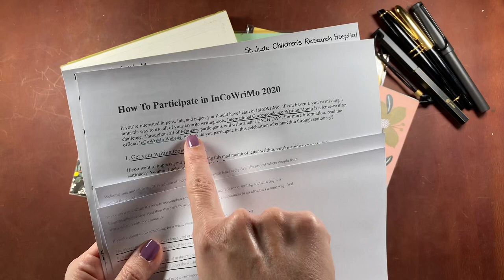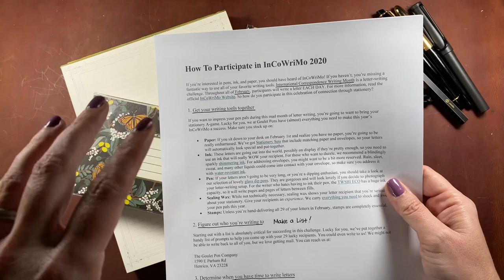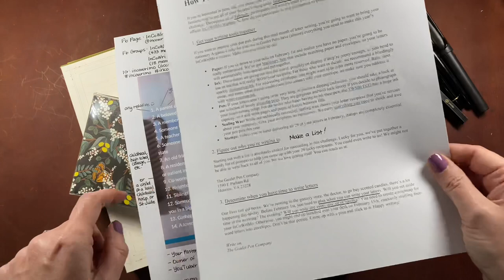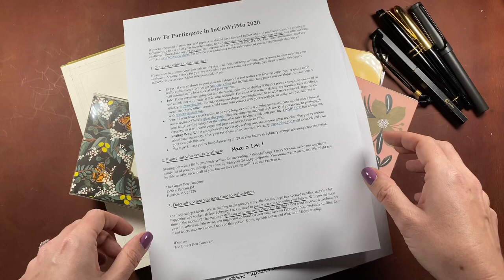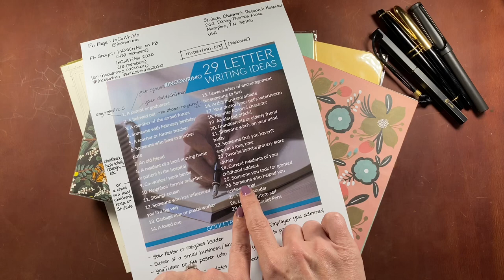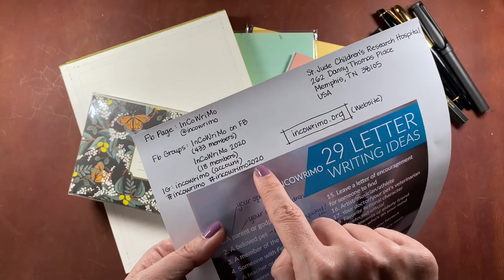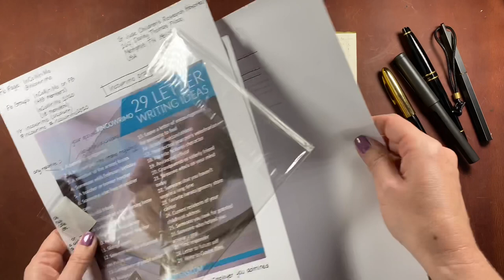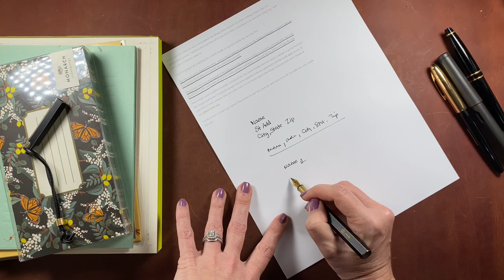INCOWRIMO 2020 * LETTER WRITING CHALLENGE * INTERNATIONAL CORRESPONDENCE WRITING MONTH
Wanna join me in participating in letter writing for the month of February? Join me in incowrimo! InCoWriMo stands for International Correspondence Writing Month & is an annual event that will kick off February 1, 2020. The challenge? Write a handwritten letter (or note or card) every day & snail mail it to the recipient.

Want a letter from me? Please list your mailing address in the exact/correct format I need to write on the envelope (especially if you live outside the US).